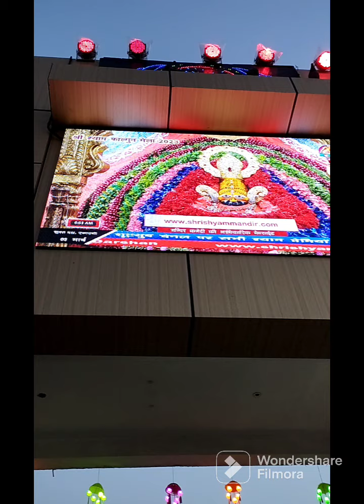Khatu Shyam Baba live Darshan 🙏🚩🚩